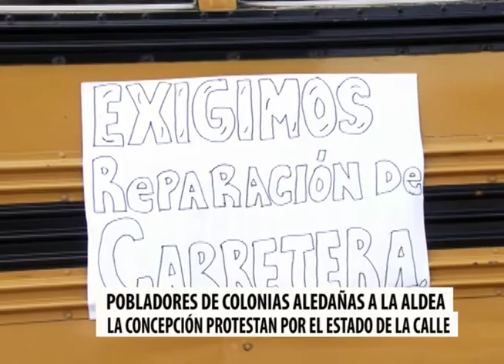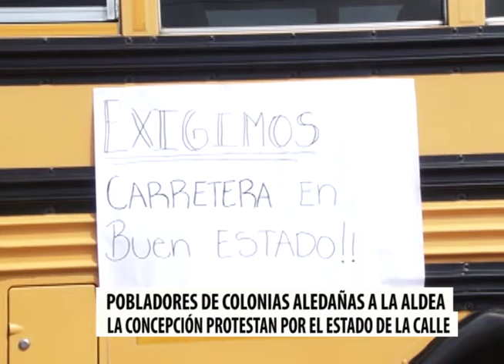Protesta transportistas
Vecinos y transportistas de las colonias La Concepción, El Portillo, Villas La Concepción y la Villeda Morales protestan y cierran el paso a la altura de la rotonda de Lomas Toncontín por el mal estado de la calle.